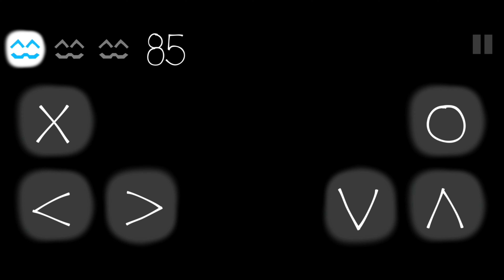Cats are Liquid, World 4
Playing Cats are Liquid as a white little Cat.
Outro sprite credits: floor and pillar belong to toby  fox, the rest belongs to Sega + Sonic Team, the sprites were Edited (recolored) by me.